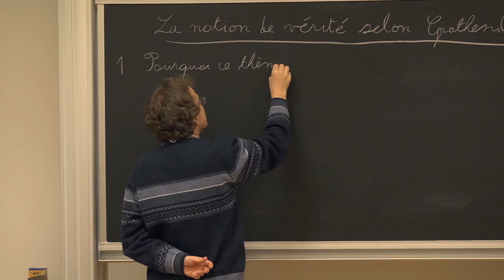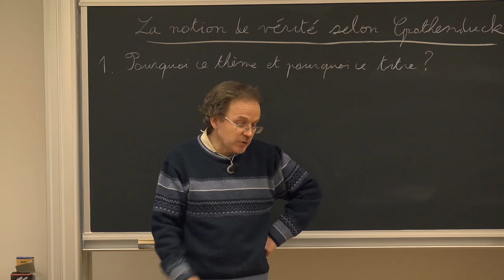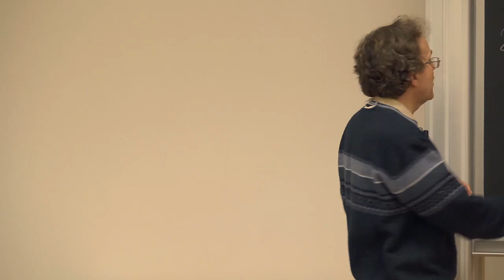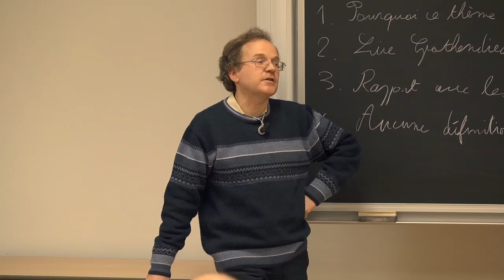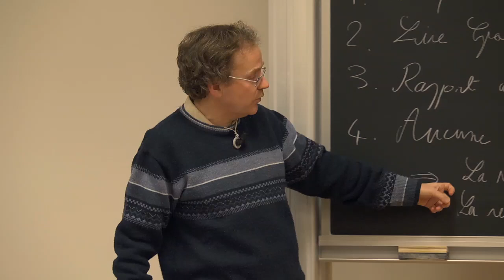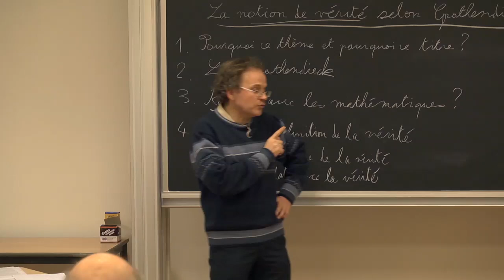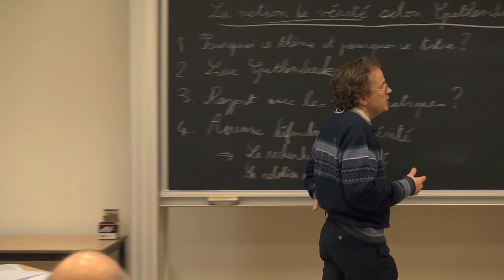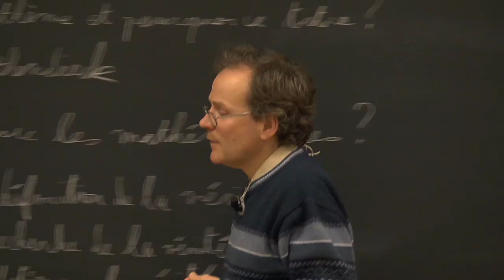La notion de vérité selon Grothendieck - L. Lafforgue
𝗟𝗘𝗖𝗧𝗨𝗥𝗘𝗦 𝗚𝗥𝗢𝗧𝗛𝗘𝗡𝗗𝗜𝗘𝗖𝗞𝗜𝗘𝗡𝗡𝗘𝗦

𝐋𝐚 𝐧𝐨𝐭𝐢𝐨𝐧 𝐝𝐞 𝐯é𝐫𝐢𝐭é 𝐬𝐞𝐥𝐨𝐧 𝐆𝐫𝐨𝐭𝐡𝐞𝐧𝐝𝐢𝐞𝐜𝐤 𝐋𝐚𝐮𝐫𝐞𝐧𝐭 𝐋𝐚𝐟𝐟𝐨𝐫𝐠𝐮𝐞

Cet exposé se concentre sur un manuscrit de Grothendieck : La Clef des Songes - ou Dialogue avec le Bon Dieu. Il date de la fin des années 1980 et a été rédigé après Récoltes et Semailles. C'est un témoin de la pensée dynamique de Grothendieck. Ce manuscrit, qui ne se range dans aucun genre littéraire classique puisque c'est un manuscrit de recherche, est d'une richesse exceptionnelle. Il apparaît comme l'œuvre d'un grand écrivain et d'un grand penseur, même en oubliant que Grothendieck est un géant des mathématiques.
L’exposé se concentre sur la notion de vérité telle qu’on la trouve évoquée tout au long du texte de Grothendieck.